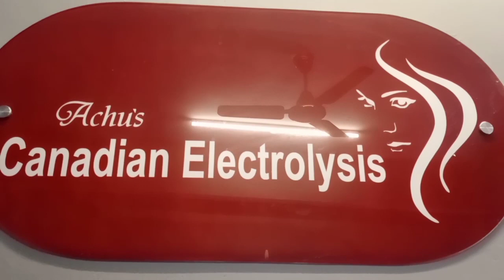കൊല്ലം നിലമേൽ എംസി റോഡിൽ വലിയമൺതിട്ട ഇടിഞ്ഞുവീണു, ടൗണിൽവെള്ളംകയറി,ഗതാഗതം തടസ്സപ്പെട്ടു.ആദൃശ്യങ്ങൾ...